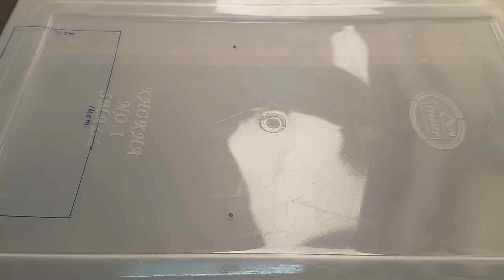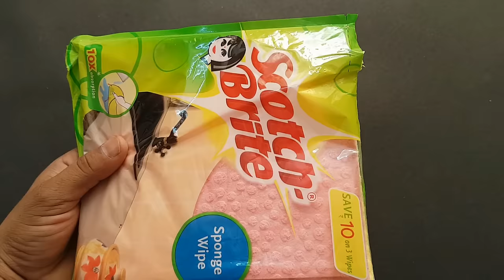How to Make a Floor Cleaning Machine - Remote Controlled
DIY: Learn how to make a coded wire remote controlled floor cleaner machine or floor washing machine using materials like plastic container, plastic bottle, 12 volt DC gear motors and PC cabinet fan. Almost materials you can find from home or junkyard.

1. 100 RPM 12 Volt DC Gear Motor